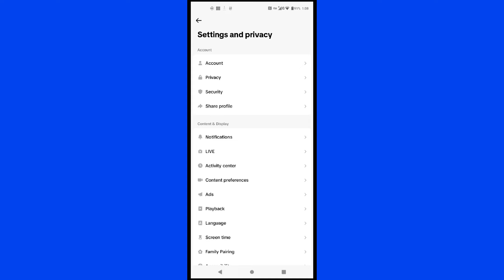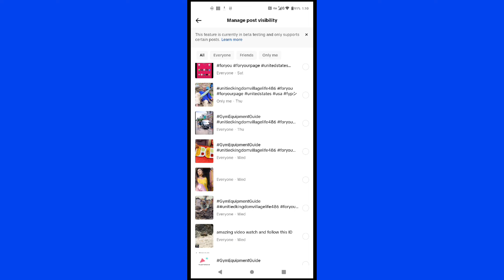how to private TikTok all video one click ✓™ Tik Tok RPM high method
how to create Tik Tok beta program

how to private Tik Tok video

how to viral Tiktok video beta program

how to increase earning Tik Tok beta program

how to increase Tik Tok beta program RPM